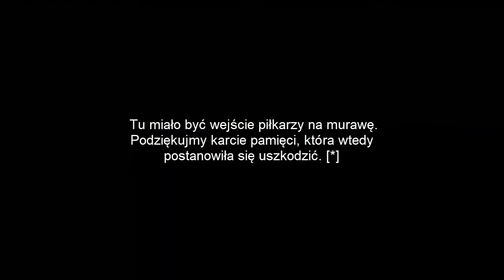Vlog #8 Śląsk Wrocław - Pogoń Szczecin [27.10.2017]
Dzięki za uwagę!